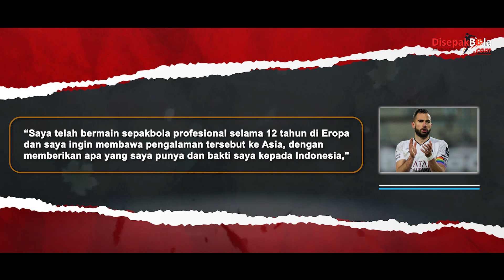Jordi Amat Rivalitas Messi dan Ronaldo Di Spanyol, Siap Menjadi WNI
Calon pemain naturalisasi Timnas Indonesia, Jordi Amat, tercatat pernah menjadi anak emas Luis Milla di timnas Spanyol U-21. Pemain berusia 29 ini juga memiliki kelebihan bisa bermain di beberapa posisi.